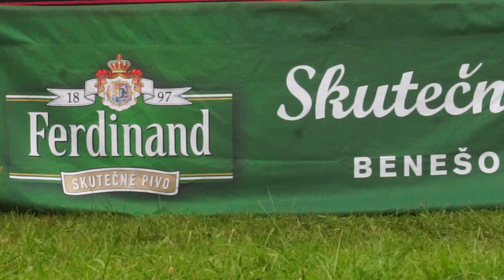The Tin Turtles 04 - Konopišťský EVERGREEN vol.19 2022